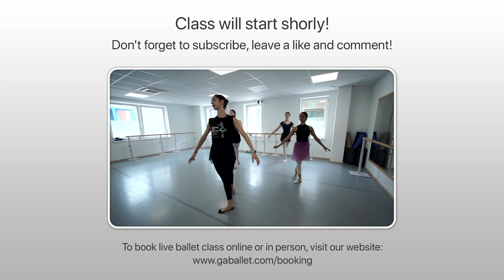Repertoire class / Variation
We are very grateful to you for your support and we really hope that our lessons will bring you great pleasure! Please write in the comments if you liked them.
Share lessons with your friends, subscribe to the channel and give us  👍🏻👍🏼👍🏿 :) This will help us a lot in promoting of our channel and attract new teachers and dancers to demonstrate the lessons of classical and modern dance!